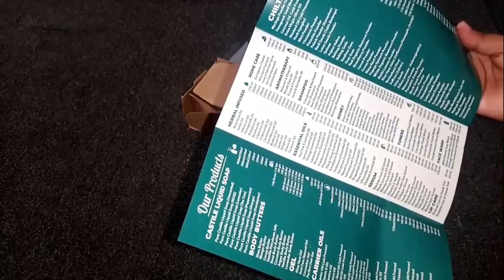Chiltan Pure products |Vitamin C serum | unboxing| Hina Rajpoot